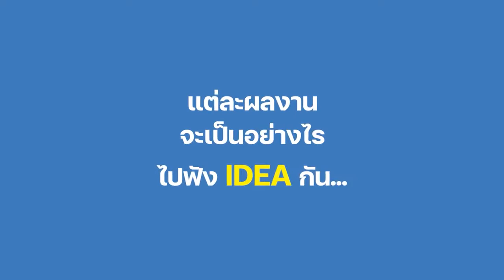ทีมเยาวชนบ้านฮวก โดยนายศิริสิทธ์ จาวิสูตร (ภาคเหนือ)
สื่อเป็นโรงเรียนของสังคม : ทีมเยาวชนบ้านฮวก โดยนายศิริสิทธ์ จาวิสูตร (ภาคเหนือ)
ติดตามการทำงานและช่วยกันกด ถูกใจ ติดตาม ช่องทางการเผยแพร่ผลงานในโครงการของทีมเยาวชนบ้านฮวก ได้ที่แฟนเพจ เยาวชนบ้านฮวก
เพื่อเป็นกำลังใจให้คนทำงานสื่อเป็นโรงเรียนของสังคมให้ได้สร้างสรรค์สิ่งดีๆ ต่อไป